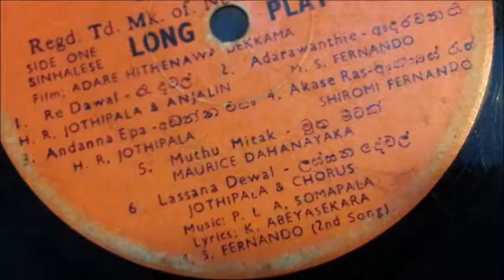Muthu Mitak - Maurice Dahanayake - Adare Hithenawa Dekkama 1972 (vinyl) vinyl.lk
Lyrics - K. Abrsekera/ Premakeerthi de Alwis.